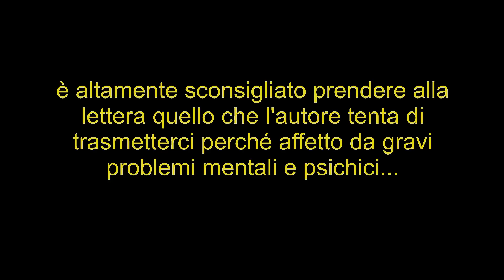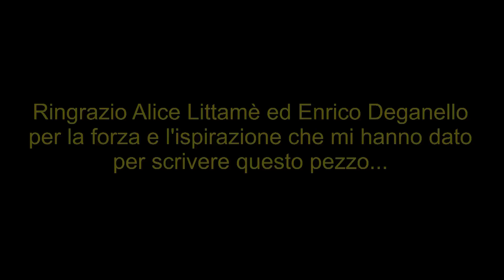THE BOTTE ANTHEM VIDEO UFFICIALE HD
THE BOTTE - ANTHEM - SECONDO VIDEO ESTRATTO DA M^3 IL MIXTAPE DI THE BOTTE FUORI ENTRO FINE 2011

n.b. per chi pensa che le mie canzoni siano solo cazzo merda figa culo fatevi un esame di coscienza, rimettete play e cercate di cogliere i profondi significati tra le righe che cerco di trasmettervi, se ancora non ne trovate ascoltatevi antonacci, baglioni, jovanotti, d'alessio e chi più ne ha più ne metta, e vivete della loro ipocrisia.